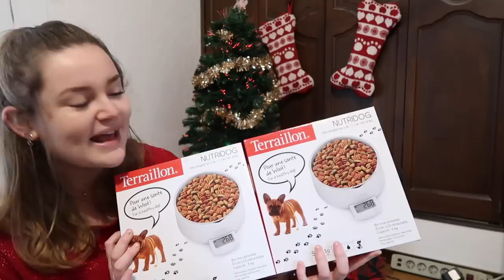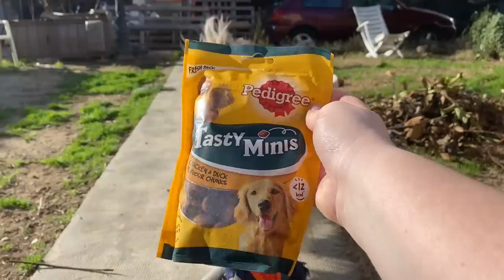ON OUVRE ENSEMBLE LES CADEAUX DE NOËL DE MES CHIENS ! (Noël 2020) ♡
Hello les copains, aujourd'hui on se retrouve dans une vidéo dans laquelle on va ouvrir ensemble les cadeaux de Noël de mes chiens : Mélody et Opus !